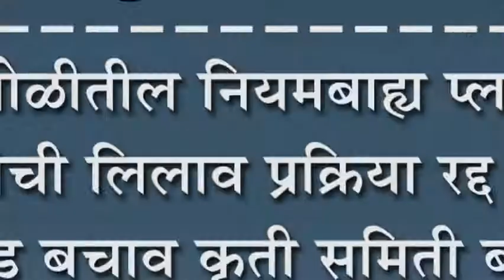रांगोळीतील नियमबाह्य प्लॉट विक्रीची लिलाव प्रक्रिया रद्द करा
रांगोळीतील नियमबाह्य प्लॉट विक्रीची लिलाव प्रक्रिया रद्द करा : भूखंड बचाव कृती समिती बसली उपोषणाला